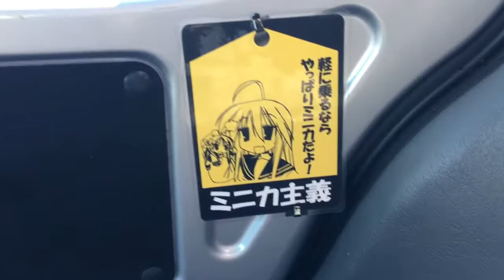軽にのるならやっぱりミニカだよ！